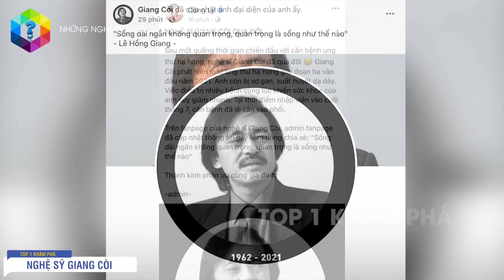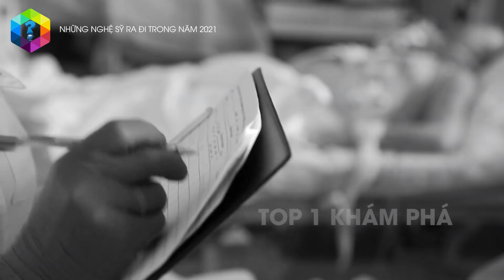Xót Thương 10 Nghệ Sỹ Nổi Tiếng Ra Đi Trong Năm 2021 #2 - Top 1 Khám Phá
Nghệ sỹ Giang Còi, NSND Hoàng Dũng, NSND Trần Hạnh... những con người là tuổi thơ của hàng triệu khán giả Việt đã tạm dừng hành trình của cuộc đời này trong năm 2021 khiến fan hâm mộ đau lòng thương xót.

Xem thêm video Những Người Nổi Tiếng Ra Đi Năm 2021 Khiến Fan Bất Ngờ Và Đau Xót

Xem thêm video *2020 Qúa Đáng Sợ Khi Một Loạt Nghệ Sỹ Ra Đi Đột Ngột Khiến Fan Bất Ngờ Và Thường Xót*